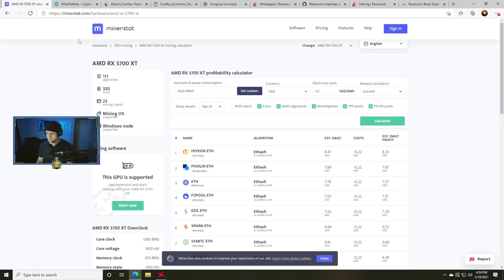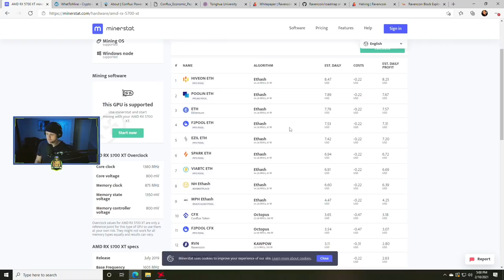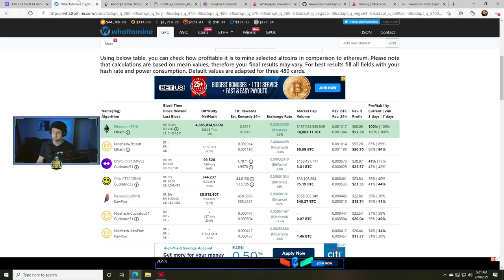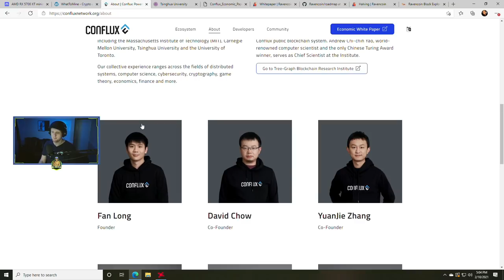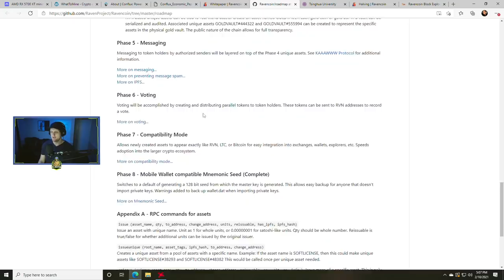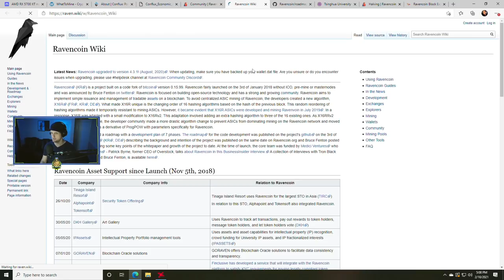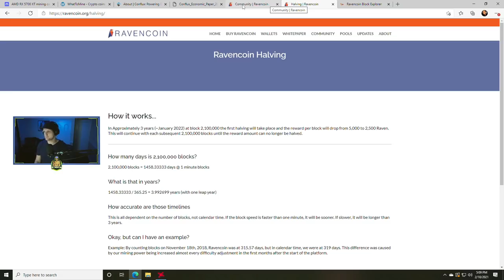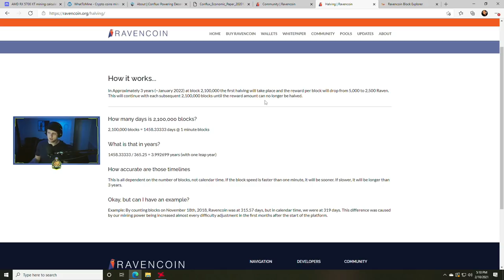What to Mine After Ethereum